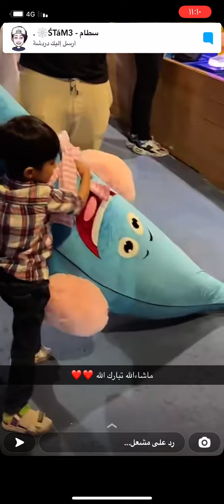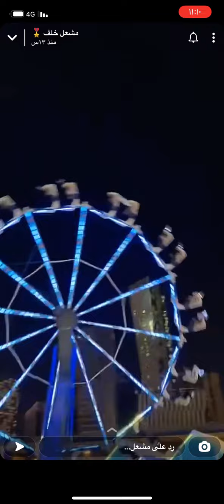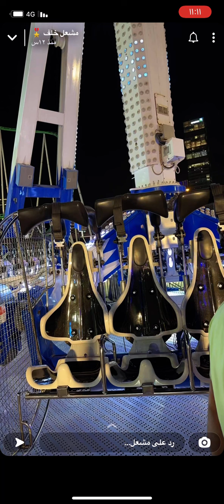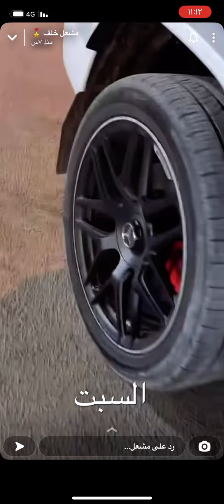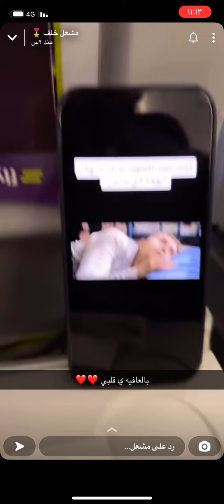سنابات مشعل خلف